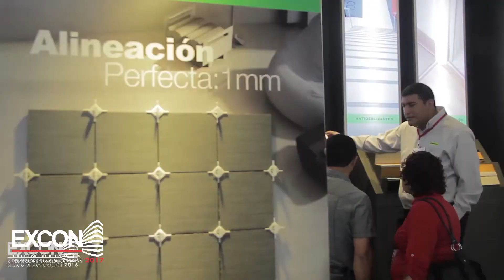EXCON - 21 AÑOS PROMOVIENDO EL SECTOR CONSTRUCTOR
Hemos logrado la participación de 5,045 empresas expositores, 880,000 visitantes, 558 charlas y conferencia, 15 ruedas internacionales y nacionales de negocios, 965 millones de
dólares en negocios generados, en 21 ediciones continuas.